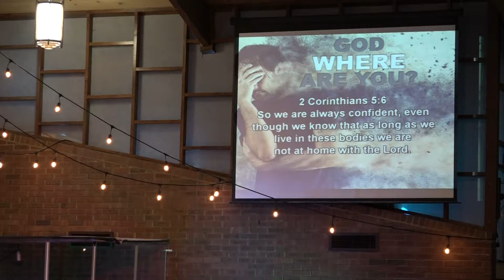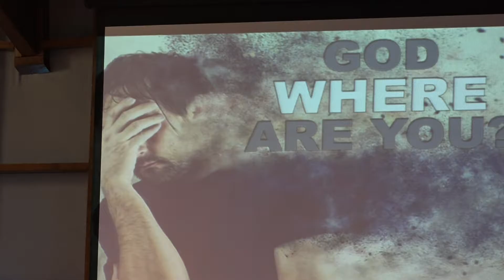03/15/17 Love's Way To Go Wednesday "God Where Are You?"